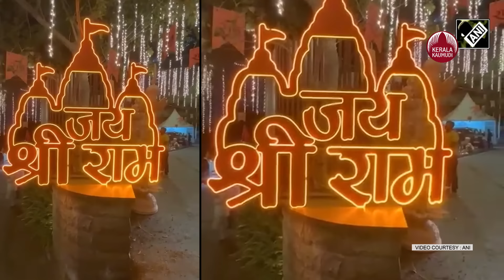വിഭവ സമൃദ്ധമായ ഭക്ഷണത്തില്‍ മലയാളികളുടെ പ്രിയ വിഭവവും, വിവാഹത്തിന് വിളമ്പിയത് | Anant Ambani Wedding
രാജ്യം മുഴുവന്‍ ഉറ്റുനോക്കുന്നത് അനന്ത് രാധിക കല്യാണത്തിന്റെ ശ്രദ്ധാ കേന്ദ്രമാണ് ഭക്ഷണം. വിവാഹ നിശ്ചയം മുതല്‍ ആഘോഷങ്ങളിലുള്ള വ്യത്യസ്ത ഭക്ഷണങ്ങള്‍ ശ്രദ്ധ നേടിയിരുന്നു. കല്യാണമെനുവിന്റെ വിവരങ്ങള്‍ ഇതിനോടകം വൈറലാണ്. ലോകത്തുള്ള ഭൂരിഭാഗം ഭക്ഷണങ്ങളും ഇവിടെ ലഭ്യമാണ്.